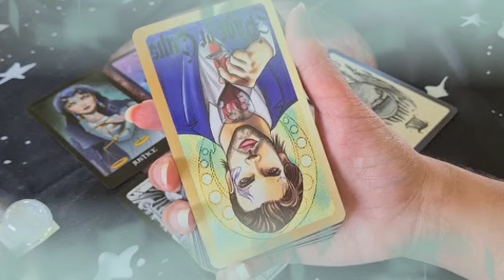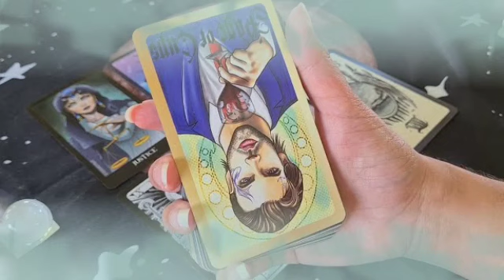برج السرطان من 7 إلى 14 شباط 2022 // عندك تغيير عتبه👌رجوع حبيب و متردد في احساسك💔افتح كفوفك للرزق🤭